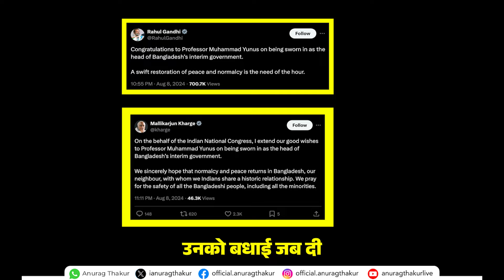हिंदुओं पर हो रहे अत्याचारों पर कांग्रेस क्यों मौन है ?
कांग्रेस की दोहरी मानसिकता!

गाजा पट्टी के नाम पर तमाम हो-हल्ला करने वाली कांग्रेस पार्टी बांग्लादेश में हिंदुओं पर हो रहे अत्याचार पर चुप्पी साधे बैठी हुई है।

आखिर क्या मजबूरी है जो मुंह बंद रखना जरूरी है?